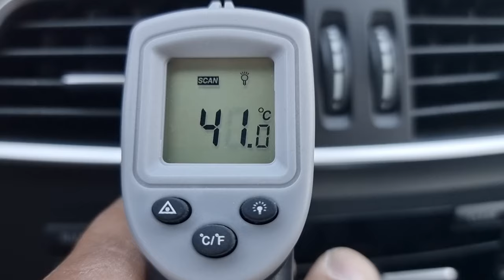2013 MERCEDES BENZ C220 CDI (DA786778). CARWARA Korea used car export. 벤츠 C CLASS 중고차수출 카와라